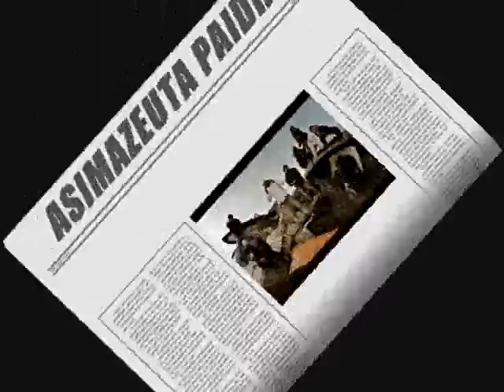ASIMAZEUTA PAIDIA S.H.F.B&C.A.R.F -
asimazeuta paidia